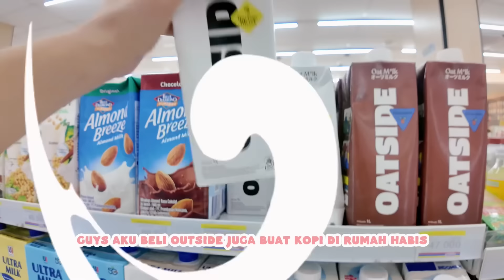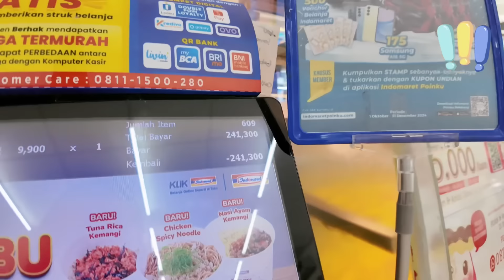YUKA-CHAN PIKNIK DI HALAMAN RUMAH! | vlog